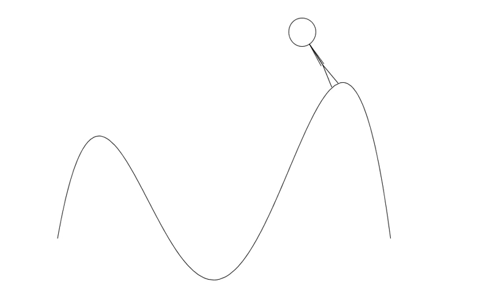Person walking in Geogebra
This is a quick animation to show how you can make it look (sort of) like a person is walking using the animation feature in Geogebra.